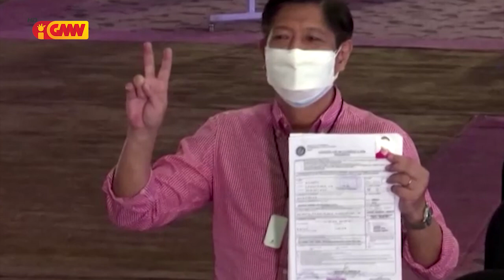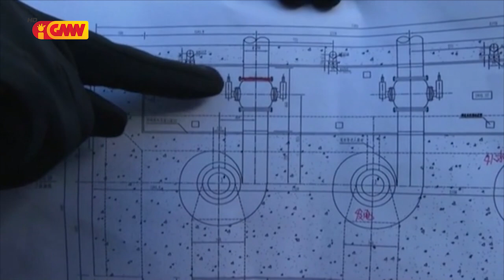Mundo ho Tetum dia 22 de Janeiru 2022